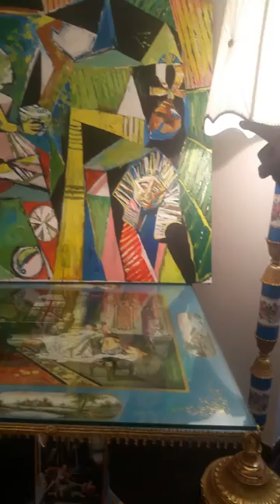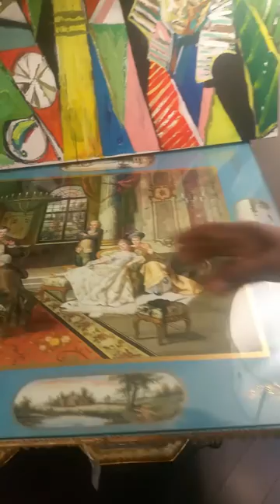"Diverse Dimensions".....press preview @Lloyds NY